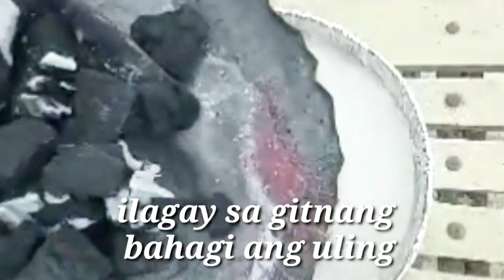bibingkang malagkit (no bake) no oven bibingkang kanin